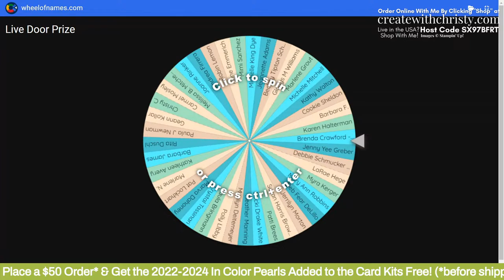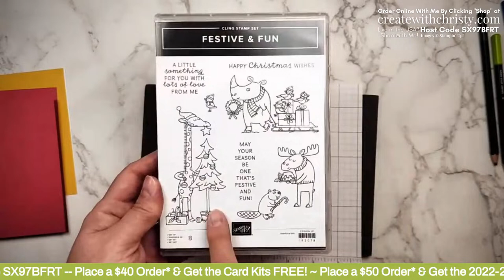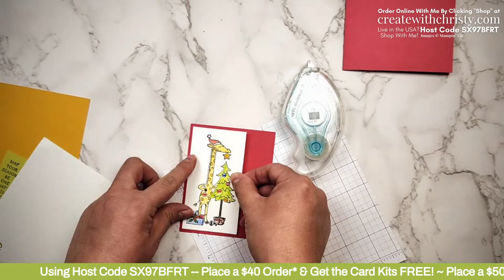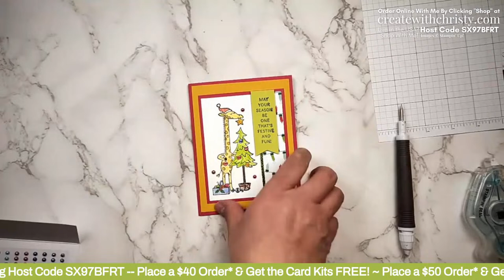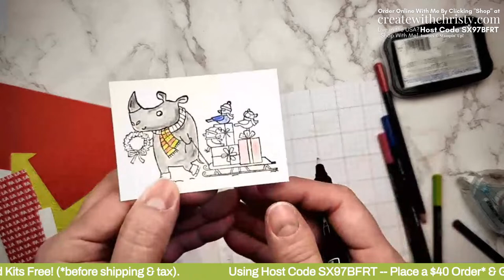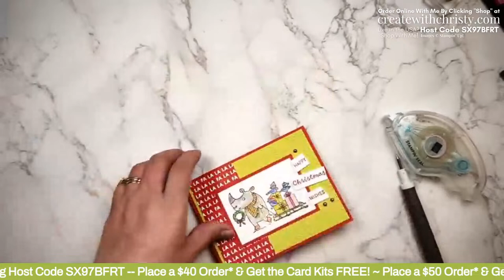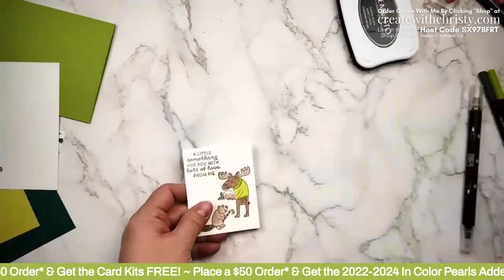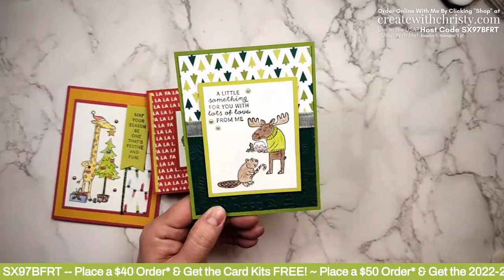Free Stampin' Up! Card Class @ Home Live – Featuring Festive & Fun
It's time for my Weekly Thursday Live! I hope you can join my Stampin' Up! Live @ 7:30 pm (ET) TONIGHT. I'll be doing another Free Stampin' Up! Card Class @ Home Live. This will be my last Christmas-themed Card Class @ Home, and it will be featuring the super cute Festive & Fun Stamp Set from the September-December 2023 Mini. The cards also feature the Merry Bold & Bright Designer Series Paper from the same Stampin' Up! Mini Catalog. The embellishment being featured in this class will be the 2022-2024 In Color Pearls from the 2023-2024 Annual Catalog.

Don't worry if you can't join me live. The recording of the Live will be available to watch any time after the Live is over.

You can get my Card Class @ Home FREE with a qualifying order!
(If you're watching this video after December 6, 2023, you can see what my current Card Class @ Home is by clicking the link.)

(Don't forget my current host code - click on "Card Class @" Home" link above to get it.)

I'd Love for You to Join My Team!
Why Join My Team?

You can get refills from past Paper Pumpkin Kits Here (while supplies last) (You Can Get any Exclusive Add-Ons There May Be, Too)

Video Chapters:
00:00:00 Countdown
00:00:58 Introduction
00:03:21 Door Prizes
00:08:57 My Stampin' Up! News
00:09:54 See What Comes in My Card Kits
00:12:11 Make Card #1
00:30:58 Make Card #2
00:50:37 Make Card #3
01:06:10 See All 3 Cards Together
01:09:49 How to Get the Class Card Kits Free

Links to my blog posts to see pictures of the cards and see the supply lists for each card:

Live in the USA? Don’t have a Stampin’ Up! Demonstrator? If your answer is yes to both questions, I'd love to be your Stampin' Up! Demo! I'd also love to send you the current catalog(s) if you don't have one.

My Create With Christy VIP Stampers Facebook Group for USA Customers and My Downline Team Only

Sign-Up For My Stampin' Up! Newsletters

Christy Fulk, USA Independent Stampin’ Up! Demonstrator